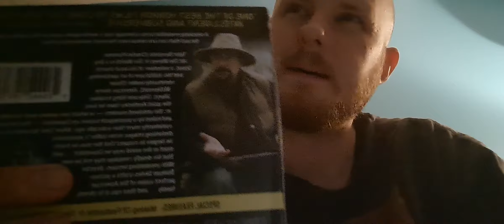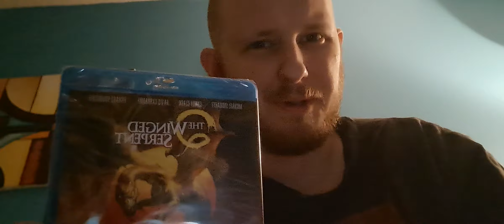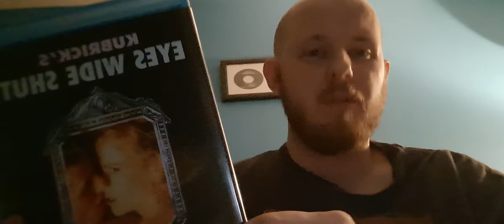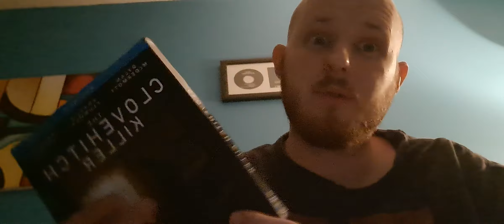Unboxing 3 Scream Factory Blurays And 1 WB Bluray!